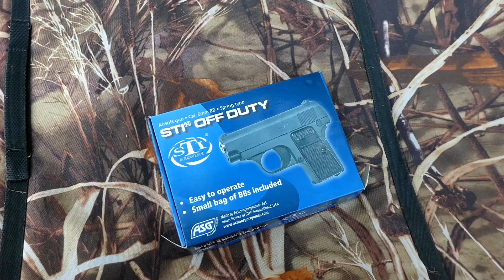STI OFF DUTY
Airsoftová pistole STI OFF DUTY manuál.
 kovový povrch, je tedy odolnější vůči nárazu ve srovnání s celoplastovými modely
mechanismus natahování manuál
doporučená hmotnost kuliček 0,12g
kapacita zásobníku 8 ran